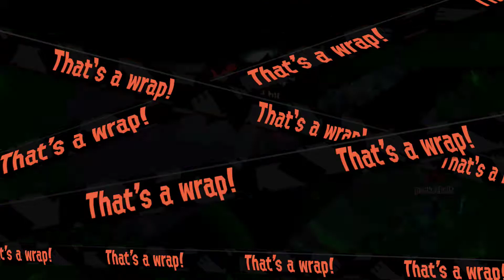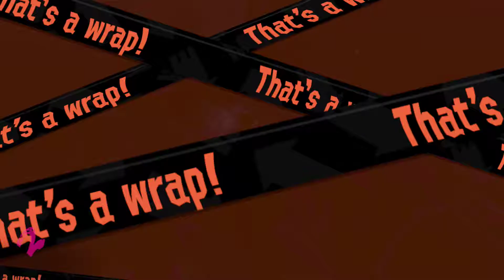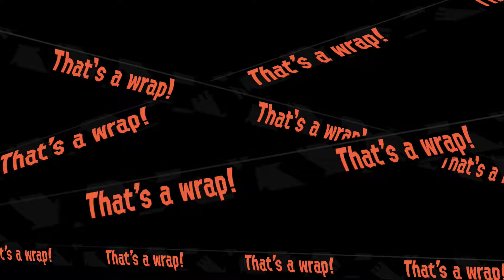Splatoon 2: Salmon Run w/ Gavin [June 6, 2019]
Catching up on all the missed news (mostly Directs) since last time.